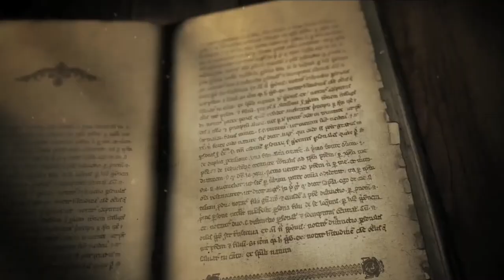David and Goliath - Trailer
The epic movie follows young King David who took on the mighty warrior Goliath against all odds. Filmed in North Africa and London.

Director: Timothy A. Chey
Cast: Miles Sloman, Jerry Sokolosky, Paul Hughes